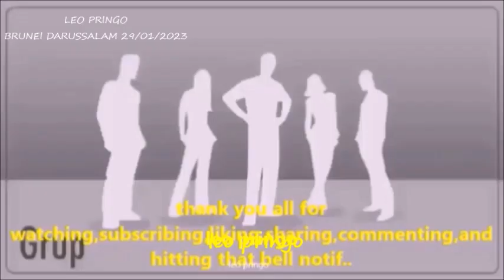TABLIGH AKBAR TAUSIYAH USTAD ABDUL SOMAD DI BRUNEI DARUSSALAM 2023